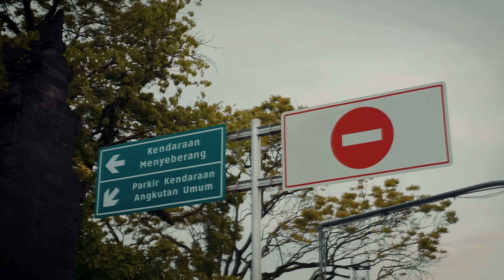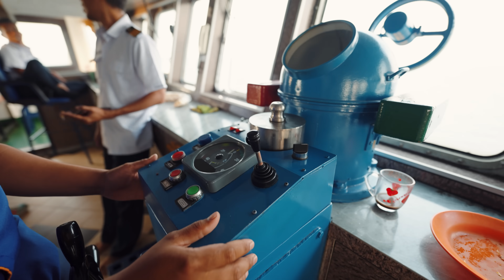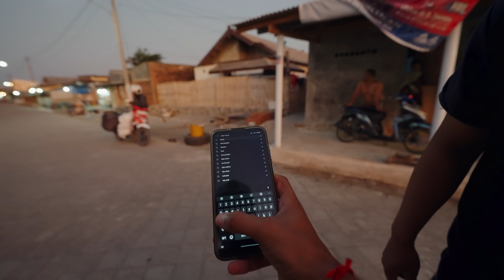وصلت جزيرة جديدة صعيب العيش فيها و ناسها شاركو معايا قصتهم